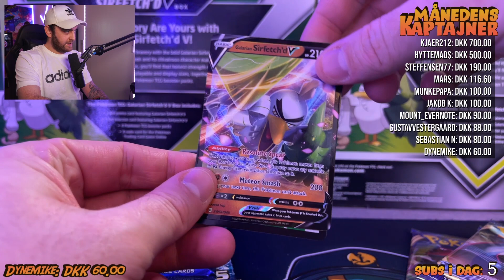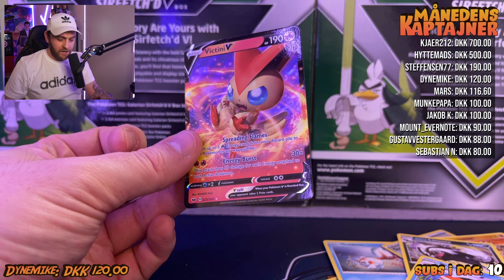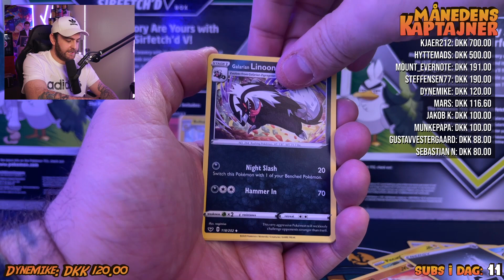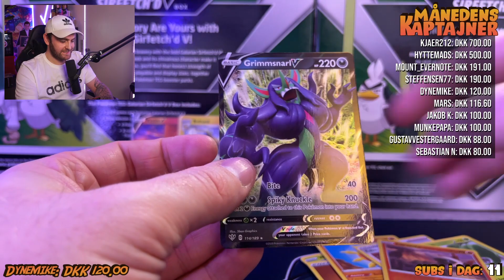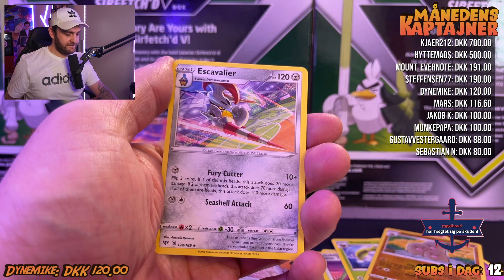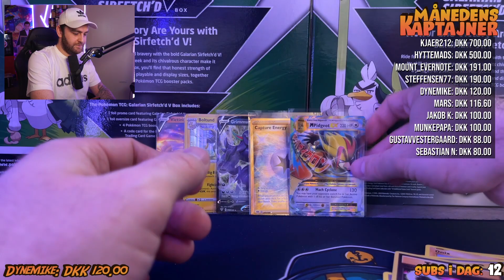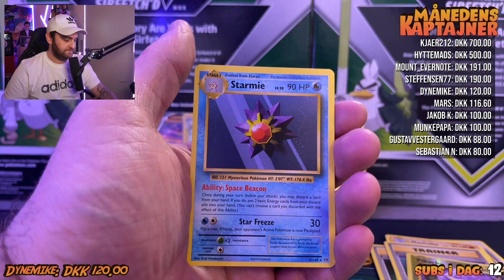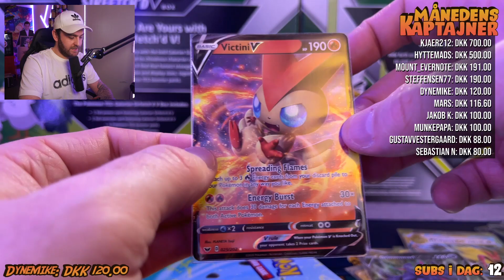HER KAN DU FÅ DE FEDESTE BOOSTERS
Jeg har fundet endnu en V-Box som indeholder Evolutions Booster Packs. Dem åbner vi 4 af i den her video 😁

📺 Sociale medier 📺